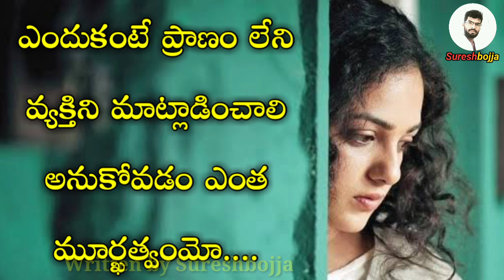telugu Heart touching love story || Sureshbojja || Telugu prema kavithalu || Telugu love quotes